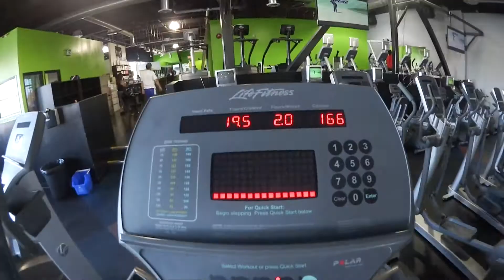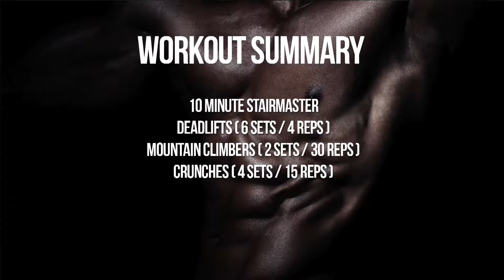The day i had a sushi date LOL (Vlog # 158)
Hi
My name is Sukhi, and i think im a Vlogger now
You dont know me yet, but you will soon :o

Want me to answer any questions? Have any topics you want me to discuss?